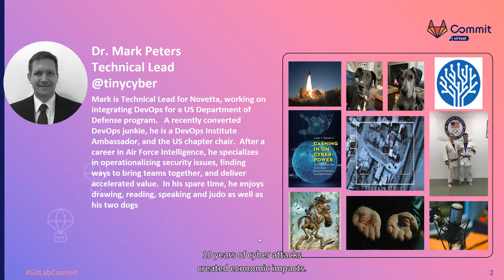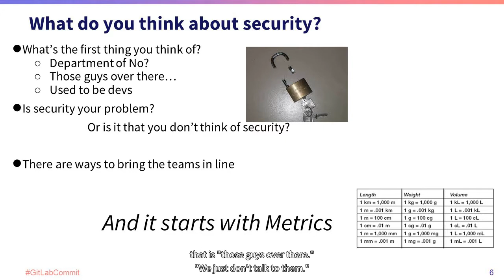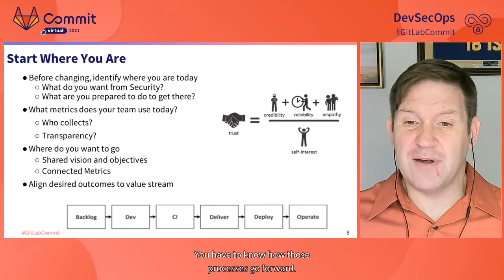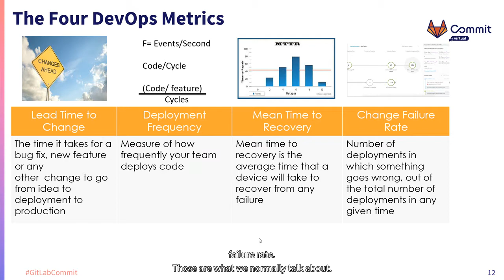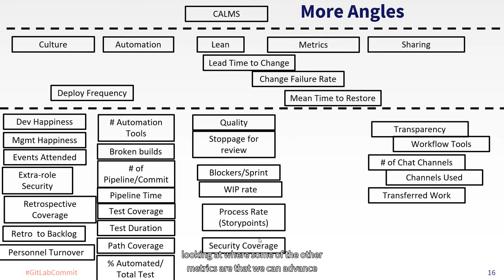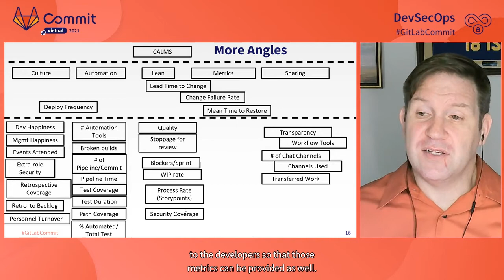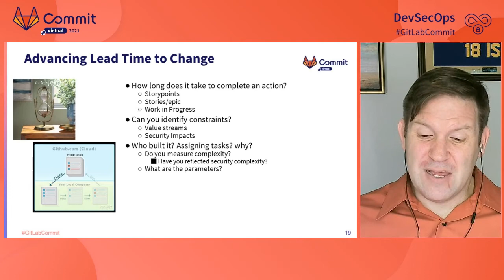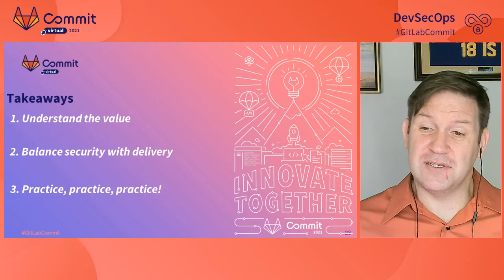Commit Virtual 2021: Transforming DevOps Metrics for Security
Speaker: Mark Thomas Peters

Every company wants to accelerate, deliver more, faster, increase customer value, and return profit to stakeholders. Every DevOps business understands core metrics, but advancing values requires resolving known unknowns behind the initial numbers. Software tools exist to easily manage telemetry everywhere and increase overall value through advanced metrics.  While metrics for security are different, they can connect back to the core 4:  ""lead time to change, deployment frequency, time to restore, and change failure rates"". Building metrics requires a solid game plan. This talk demonstrates one method and provides samples for security metrics beyond vulnerability scans. Learn how to deconstruct existing benchmarks to provide advanced solutions, integrated with local uses cases.
Key Takeaway: Understanding why metrics matter, wheres and how they apply to your company.